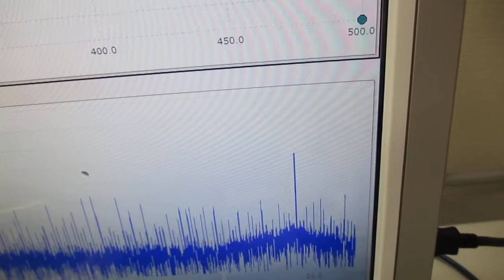オリジナル超音波システムの開発技術（音響流制御） ultrasonic-labo